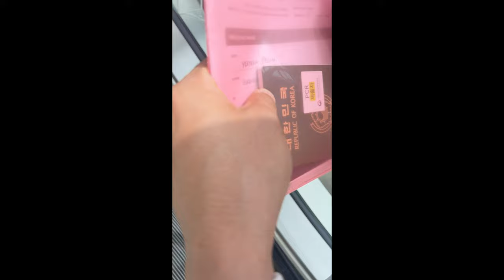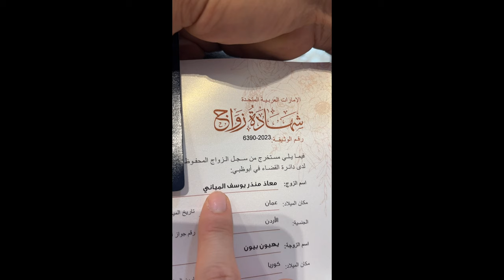Abu Dhabi Civil Marriage (Non-muslim & Muslim couple)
Abu Dhabi Express Civil Marriage

Time table
0:00 - Intro
0:05 - We are Muslim and Non-muslim couple
0:19 - On our way to Abu Dhabi Civil Court
0:51 - Looking for the Gate 5
1:30 - Parked and arrived
2:02 - In the Abu Dhabi Civil Family Court
3:05 - At the waiting room
3:21 - Found the mistake
3:28 - Abu Dhabi Civil Marriage
4:03 - Behind story
4:44 - Outro